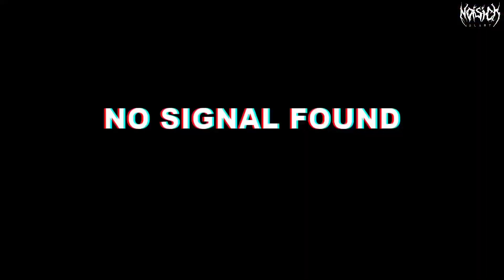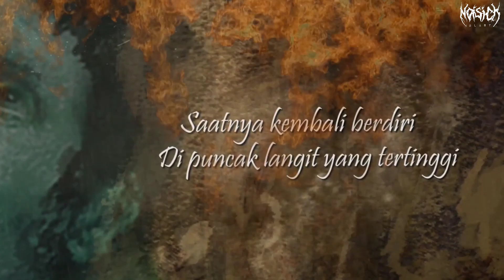BERISIK Eps.38 | Band SURABAYA BLACK FEST #5 | 2022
Video kali ini kami akan spil 7 band pengisi SURABAYA BLACK FEST #5 diawal acara hingga dipertengahan.

parewanganofficial
ravengoth.official
nevertrue
judash_since1996
fodt_official
lordmorgan.official
alamkubur_sidoarjo

kira-kira band apa yang akan kalian tunggu performingnya di @surabayablackfestofficial ??